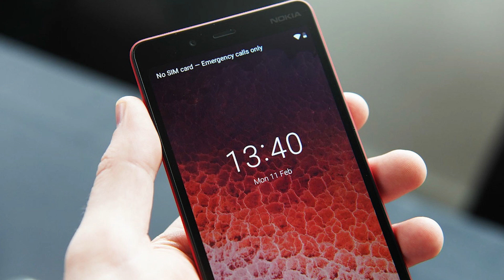Nokia 1 Plus In Pakistan The Price+Review+Reality?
My Second Channel is video mein ham baat karnay walay hein nokia kay latest smartphone the nokia 1 plus kay baray mein jo kay ik budget phone hai jo ap ko 1gb ram kay sath ik entry level smartphone milta hai is phone kay specs janay gein aj i is video mein or is ki price pakistan mein kia honay wali hai or mein is ka review ap kay samnay peesh kron ga or ap ko btaon ga kia ye phone ap kay buy karnay kay qabil hai ya nahi.